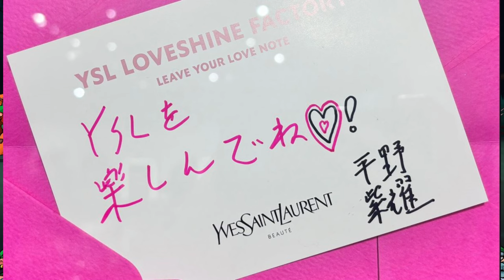【平野紫耀】【YSL×平野紫耀】朝から元気をもらえる！紫耀くんの最新Instagramストーリーまとめ! 平野紫耀とYSLの素敵なコラボレーション！アイシャドウを使ったメイクアップレッスン。